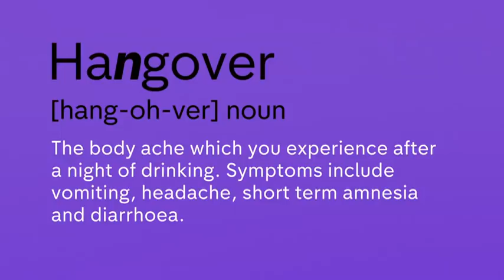TRAILER | The Hangover Games | Starts Tuesday 26th 10pm